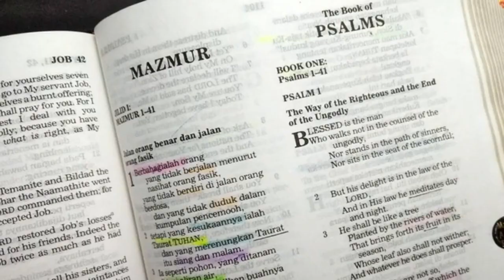Tidak Ada yang Mustahil bagi Orang yang Percaya (Markus 9:14-29) Renungan Alkitab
Baca dan dengarkanlah dengan hati yang percaya : Injil Markus 9:14-29